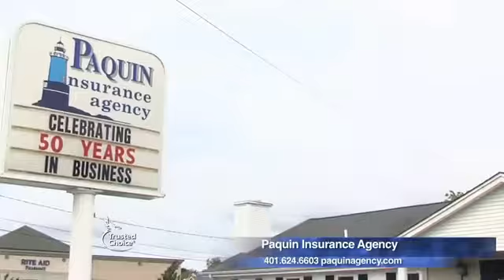Paquin Insurance 2012